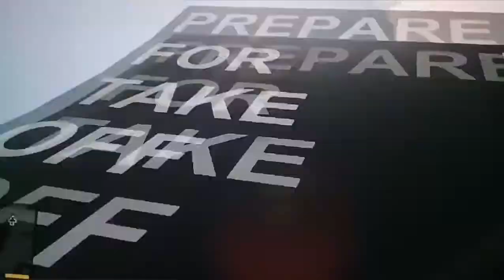GTA 5 MOMENTOS RANDOM 😆